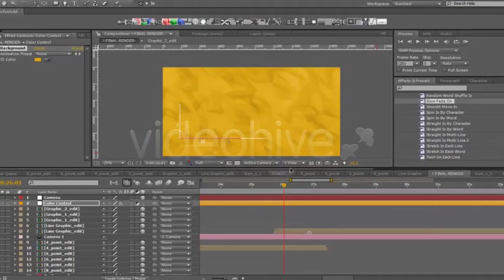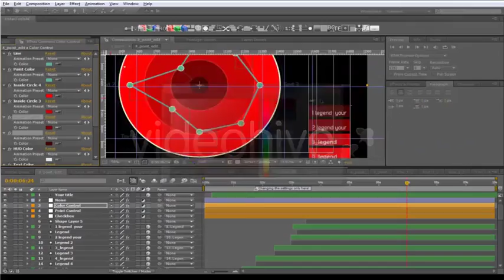Modern Infographics Pack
Project features:
7 unique graphics
CS4 /CS5/CS5.5/CS6 compatible
No additional Plug-ins required
Video tutorial included
email support and customization service available